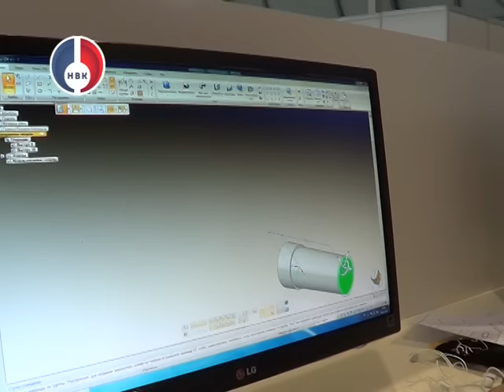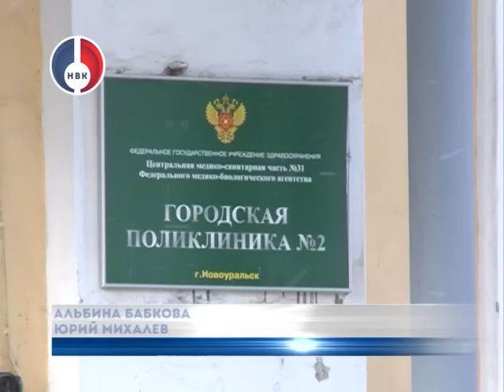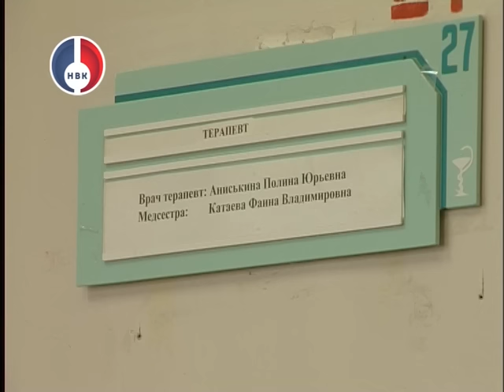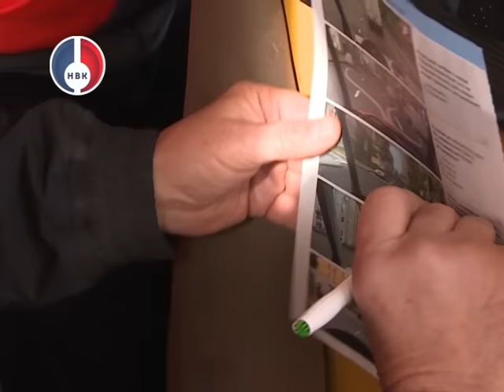"Объектив" от 14 октября 2015 г.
Очистка города от снега – один из актуальнейших на сегодня вопросов. Снег в Новоуральске убирают : правда не везде и не всегда.

Вечер. Улица. Фонарь и открытый люк на проезжей части. До приезда дежурной бригады ДКС неравнодушные горожане дежурили возле открытого колодца, чтобы в темноте кто-нибудь из пешеходов не оступился и не угодил в открытый люк.

21 случай сахарного диабета выявили медики у пациентов в ходе диспансеризации.   Между тем, горожане  неактивно включились в это мероприятие, а зря. По словам врачей, именно диспансеризация позволяет выявить заболевания на раннем этапе.

6 команд школьников защитят честь Новоуральска на детских соревнованиях JuniorSkills. Конкуренция серьезная:  в состязаниях примут участие 55 команд со всей России. Состязаться будут в инженерной графике, электронике, системном администрировании и робототехнике.